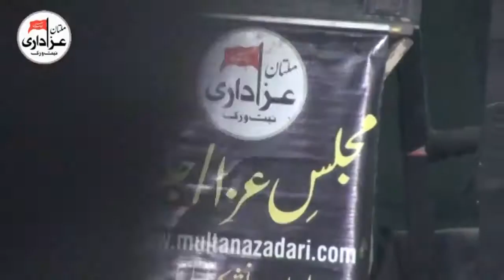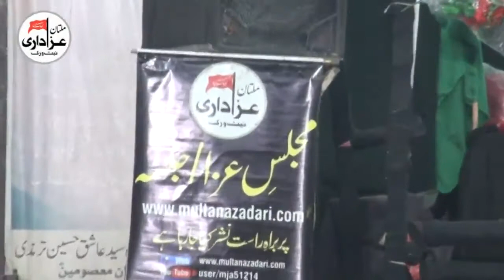Zakir Ghulam Abbas Qummi | Majlis 28 Safar 2017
Majlis 28 Safar 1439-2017 | Imambargah Muhajireen Ali Pur